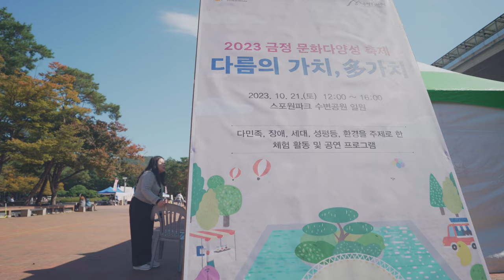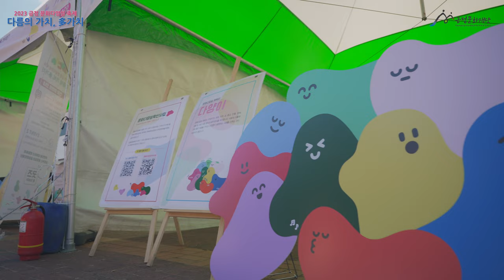2023 금정 문화다양성 축제 「다름의 가치, 多가치」 현장스케치 영상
문화다양성 확산사업
2023 금정 문화다양성 축제
「다름의 가치, 多가치」
일시｜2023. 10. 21. 토요일 오후 12시
장소｜스포원파크 수변공원 일원

다양한 문화주체들의 활동을 통하여
문화다양성 인식 및 가치를 확산시키고자 마련한
문화다양성 축제 「다름의 가치, 多가치」
현장스케치 영상을 공개합니다!